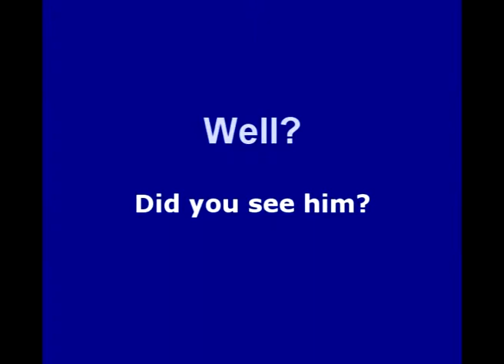Cheerio Alan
Crawford shouting at someone on the pitch in Paris